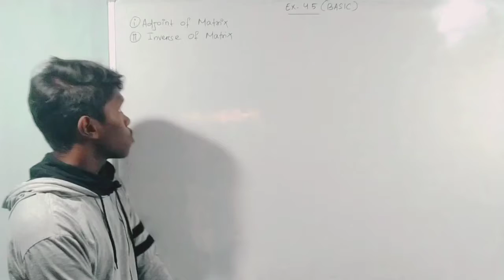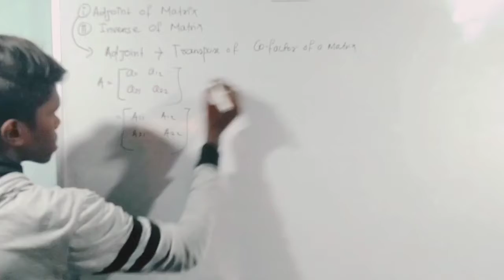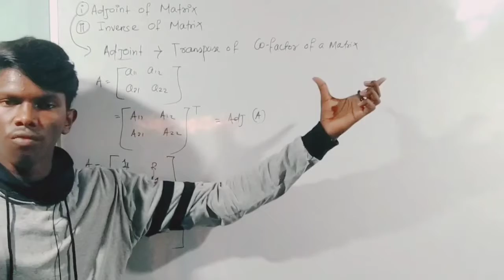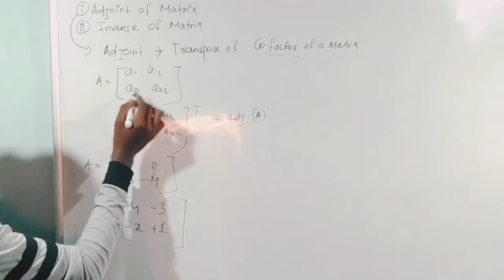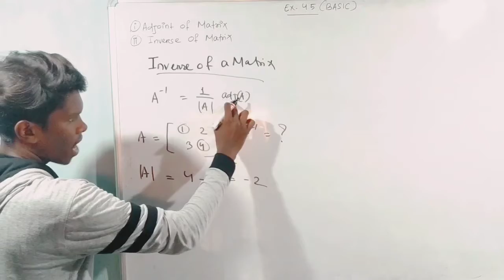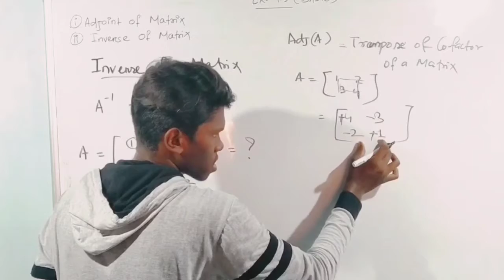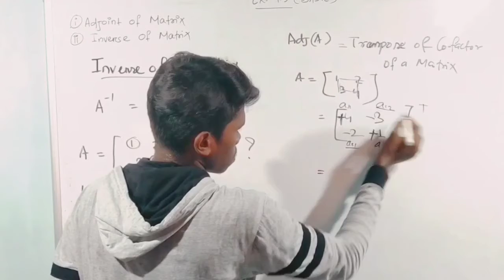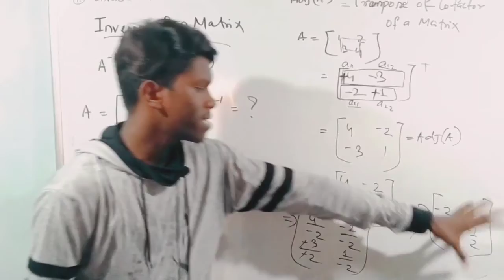Exercise 4.5 (Basic) || Determinants || Class 12 || NCERT || Easily Explained by junior subject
Keep supporting